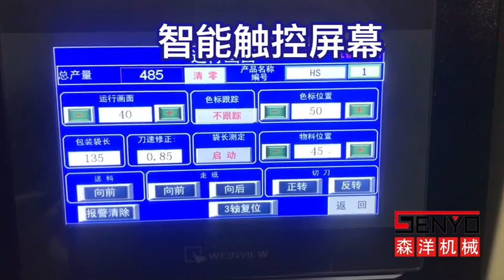森洋定制配件自动包装机